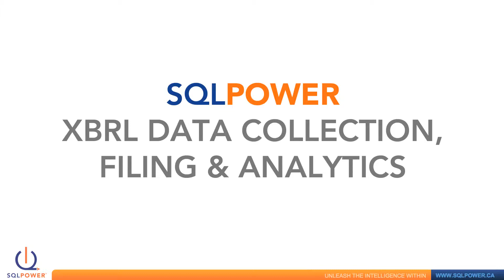Intro: End-to-End XBRL Platform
While the SEC and many Central Banks around the world have mandated the XBRL standard, until now the onus has been on the filer to modify their financial system and to generate the XBRL filing - but the sheer cost and complexity of generating an XBRL filing has prevented many of these filers from quickly complying with this new global standard.

SQL Power has successfully managed to remove that burden from the filer and has essentially reversed that model with it's XBRL Data Collection, Filing & Analytics solution. This web-based thin-client solution allows filers to log in via any web browser, file their corporate financials on-line, validate and certify them against the desired XBRL taxonomy in real-time and submit them to the regulator for review and financial analysis.